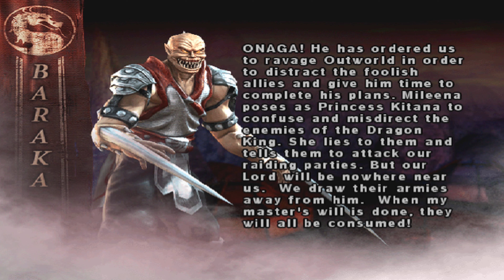Mortal Kombat Deception 20th Anniversary Arcade Run - Baraka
In honor of mk Deception turning 20 years old through out Ocotber i will do a arcade run of every single character in this game including the gamecube exclusive and the unchained kharacters

huge shoutout to @ermaccer for this mod